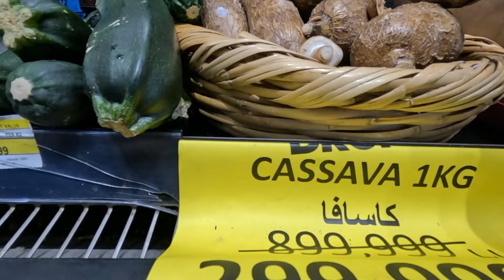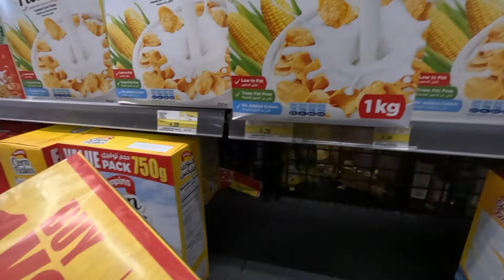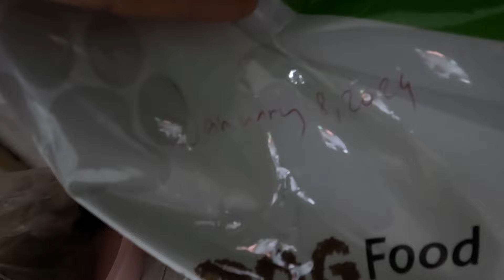HINDI NAMIN EXPECTED ITO MAY NAGBIGAY SA AMIN NG BLESSINGS PINAPILI AKO KUNG IBIGAY BUO🙏